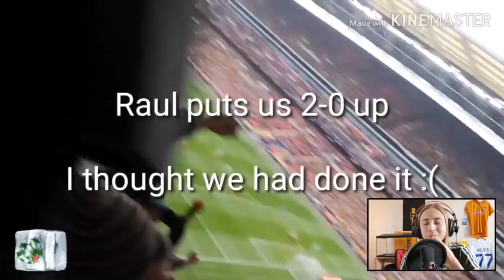Goals, Goals, Goals! My Wolves End of Season Review!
Hi, guys.

It has been hard summing this season up into words. The highs, the lows, the joy, the heartbreak. Absolute rollercoaster of a season. I have made some memories that I will cherish forever and cannot wait for next season to start already!

It is time to step back from Wolves-related content for a little while. I cannot thank you all enough for being on this journey with me and showing me so much love and support along the way. It has been an incredible season. I need time to sit back and think of ways to improve. I want next season to be even better in terms of quality and hope I can get creative with some other ideas too!